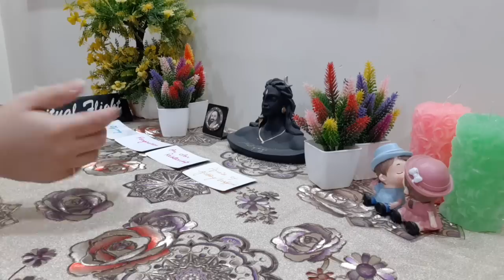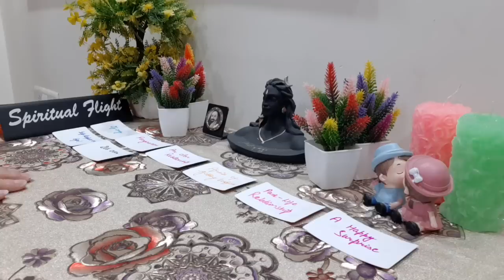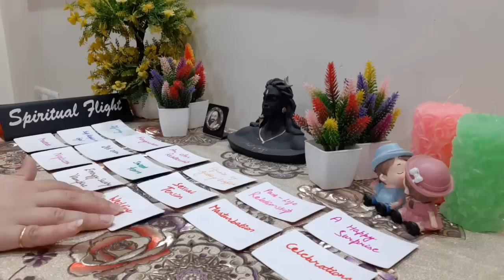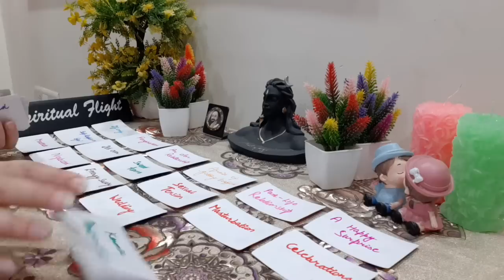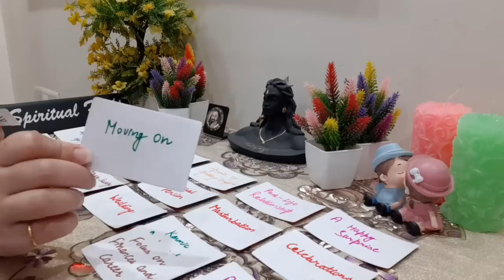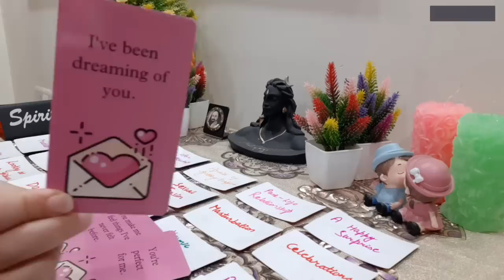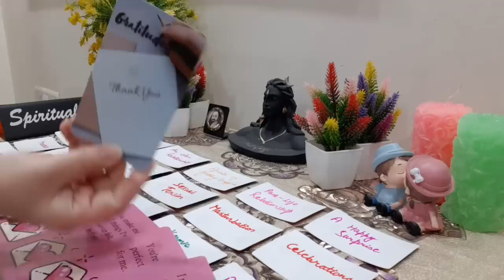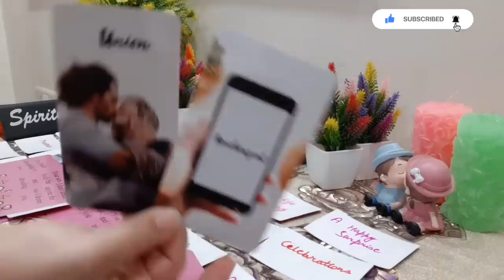LIBRA! "THEY'RE ABOUT TO REVEAL SOMETHING; PREPARE YOURSELF~ NOT AFRAID ANYMORE TO COMMIT‼" JULY2022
LIBRA LOVE READING JULY (6-7)